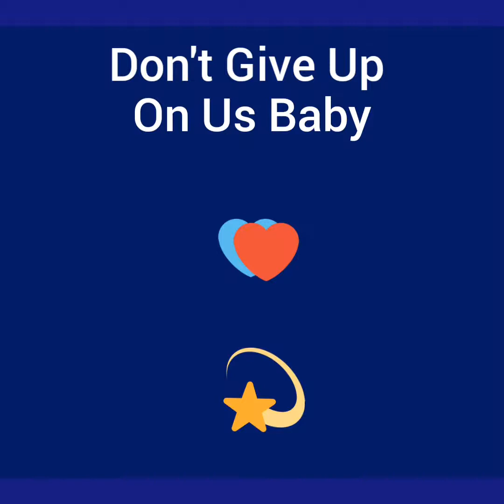Don't Give Up On Us Baby David Soul cover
This is an older song but such beautiful lyrics. I do this for enjoyment no monetary reasons and I respect all copyrights enjoy 🇨🇦